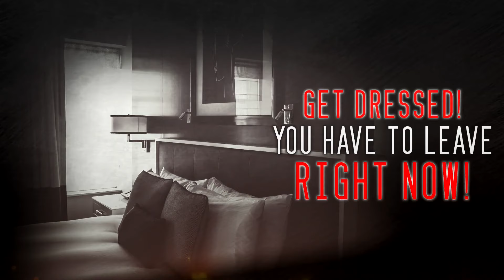Sunday Series, 5 stories from great redditors, Read by Doctor Plague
Written by- Erutious

Don't Feed the Cats- by Flamel777- 0:00

Don't Stare into the Void- by Maleficent_Bag_1062 31:32

Dripping and Dropping- by- Scare_in_a_box- 45:16

Dying Perfume- by Skyller Wood-  1:00:49

Get Dressed, you have to leave- by TheHomeStudioHorror- 1:16:17

Spooky Ghost-  Siv Garstad, Unicorn Hollow

Spooky Skeletons- Janet,  Lee Kendall, Saikat, Ronda J, Sue Casper

Ghostly Readers- Hi_Stacy, Winter, Xaronan, Emily Coltsfoot, Stephanie Carrington, Tyler Parker, Cinnamon_Fox, Sarasmr42, Bella Lee

Pick up my latest book, Fall Frights and Winter Chills